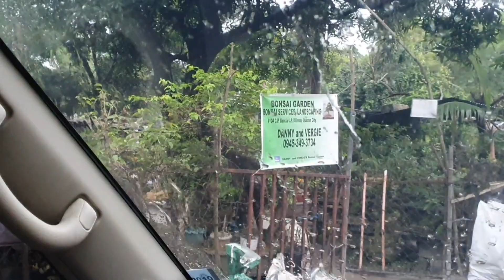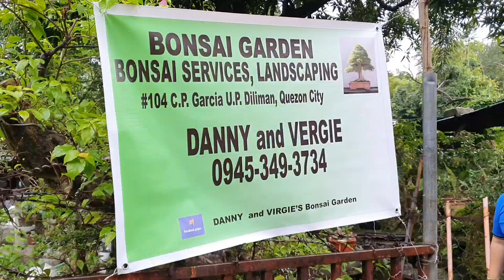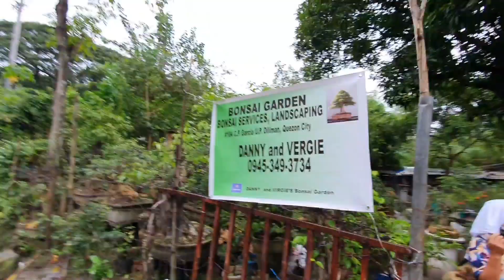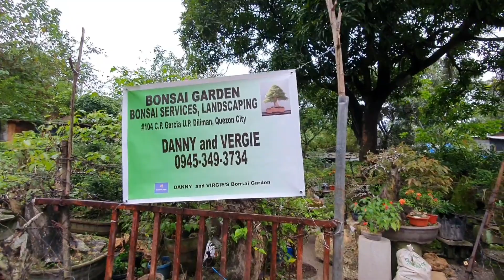BUMILI KAMI ULIT NG BONSAI AT PEDESTAL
ADDRESS:
104 C.P. GARCIA ST. QUEZON CITY
DILIMAN BONSAI SOCIETY
infront of Mathematics Bldg. U.P.